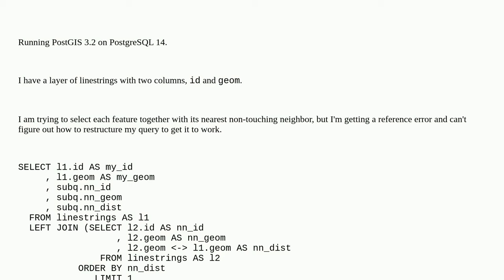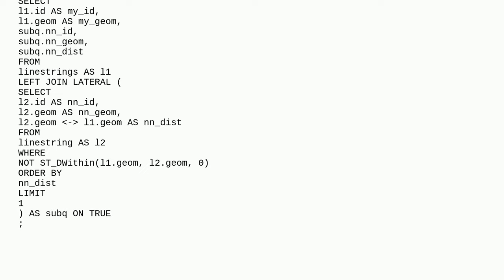Cannot figure out how to reference outer table in nearest neighbor subquery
A special thanks goes out to the community

  postgis spatial-join sql proximity